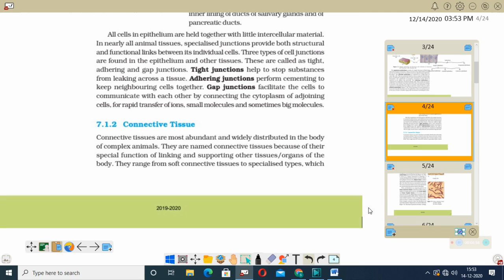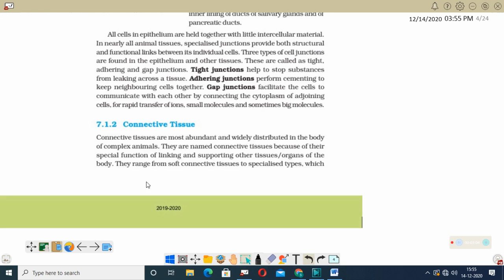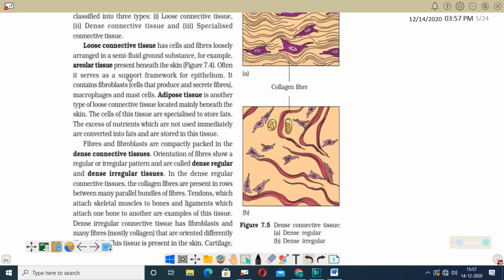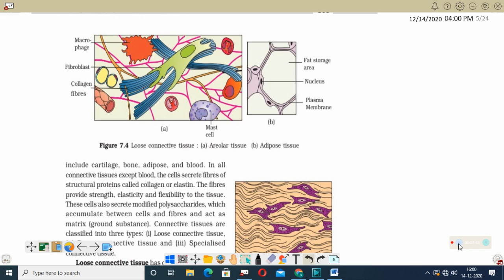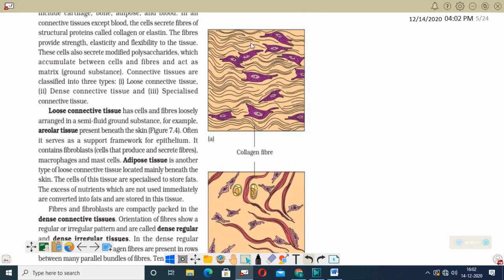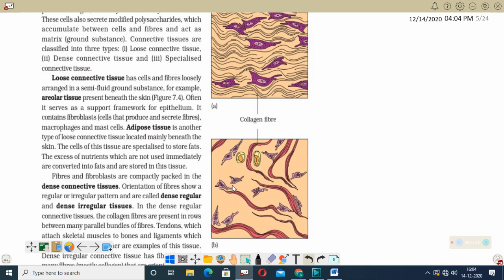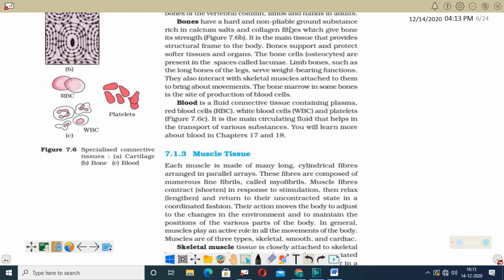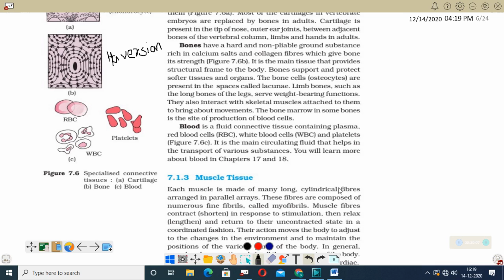Structural Organization In Animals Session 2 : 11th Biology Regular Classes In Malayalam (Sumi)